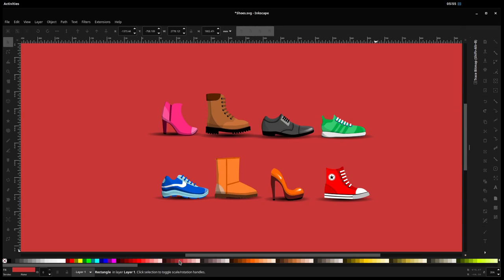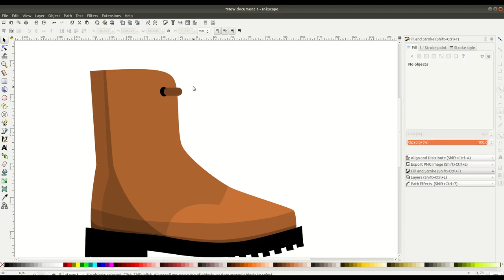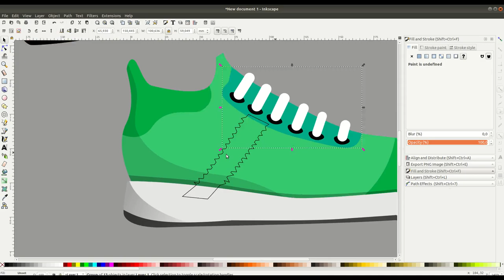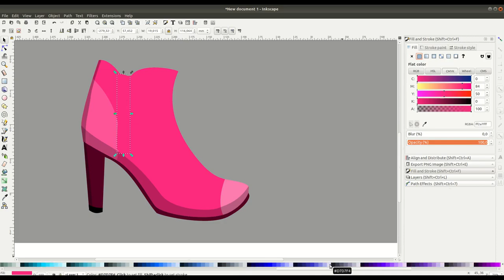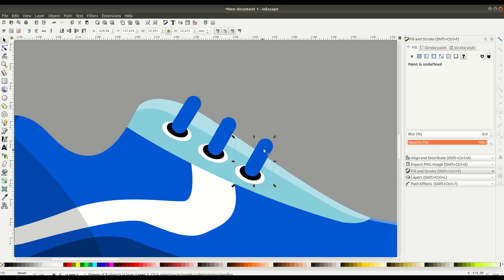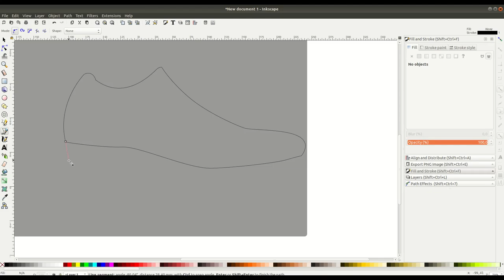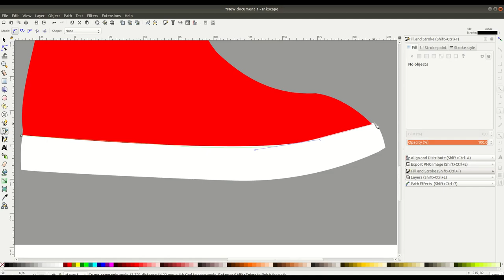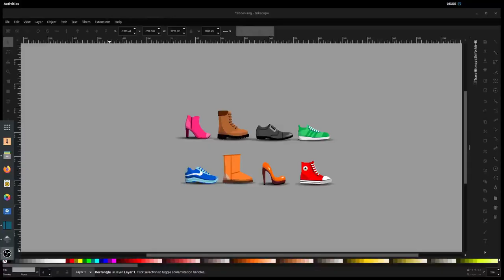Inkscape | Draw Shoes in Vector Art / SVG